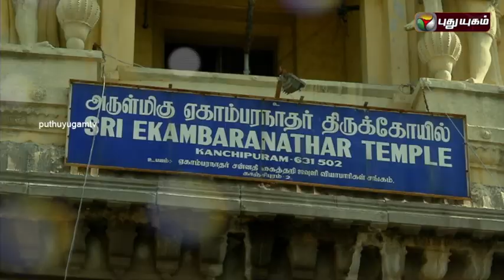Moti Pulao in Ungal Kitchen Engal Chef | 09/10/2015 | Puthuyugam TV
"Ungal Kitchen Engal" Chef is A Reality Cookery Show A Lively Program Meant For Women, A Female Chef Visits The House Of A Viewer , Prepares And Shares News  Food Items And method,
The Skills Of The Chef And The Individuality Of The House Holder Would Be Reflected In The Programs,